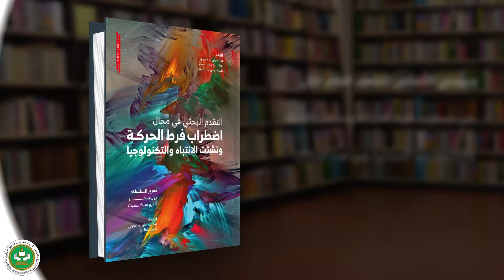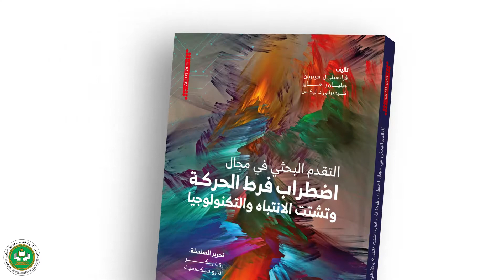من بين الرفوف- التقدم البحثي في مجال اضطراب فرط الحركة وتشتت الانتباه والتكنولوجيا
التقدم البحثي في مجال اضطراب فرط الحركة وتشتت الانتباه والتكنولوجيا.
المؤلف: رون بيكر (و) أندرو سيكميث.
ترجمة مكتب التربية العربي لدول الخليج.
سنة النشر: ٢٠٢٢م.
     يقدم الكتاب مراجعة شاملة للتقدم البحثي في الاستخدام التاريخي والحديث للتكنولوجيا لدعم الأطفال المصابين باضطراب فرط الحركة وتشتت الانتباه. ويرسي الأساس للفهم العام لكل من اضطراب فرط الحركة وتشتت الانتباه والتكنولوجيا المبتكرة في هذا المجال.